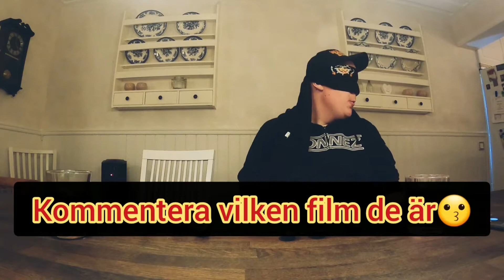What's in my mouth!!!!